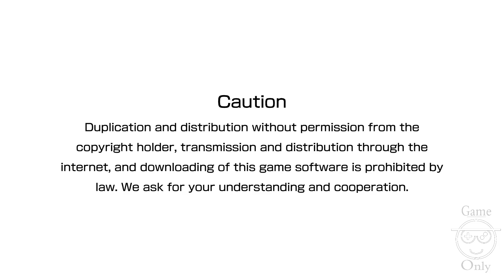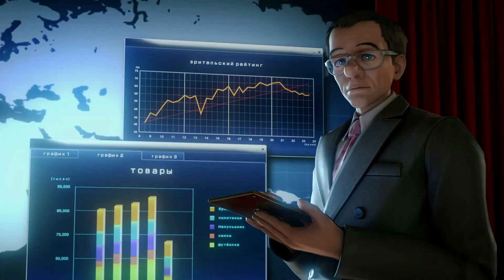The King of Fighters XIV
This game was inspired by SFV
Playthrough with the Art of Fighting team. Released in 2016, KoF XIV was initially hated by everyone due to its reveal trailer featuring badly outdated 3D graphics. Things somewhat improved when the game was released, largely due to the large roster of characters including some returning fighters who haven't been in KoF for a while.

And also, for the first time ever, they actually made bosses that do not have SNK boss syndrome -they're actually fairly easy to beat, which I, who have suffered so many times playing previous games, greatly appreciate.

I also like that each team has a unique stage in this game -something that hasn't been done since KoF '95!